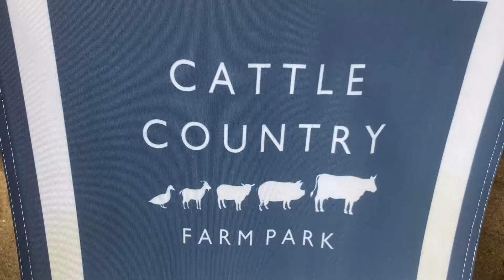Oz has a day out at the farm park